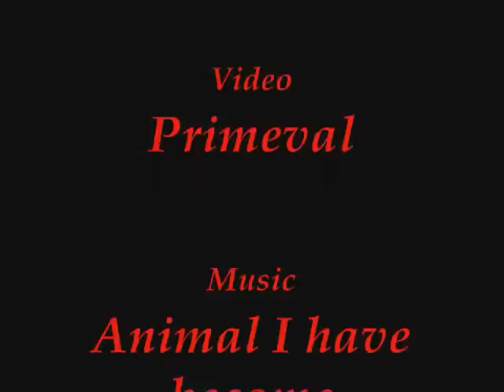Stephen Hart Primeval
R.I.P. Stephen James Hart!

Stephen is my favorite charter. I miss his awesomeness. =\